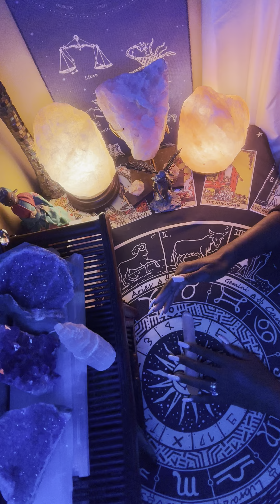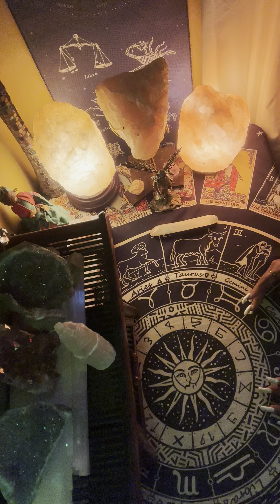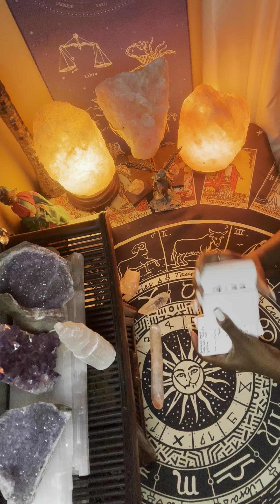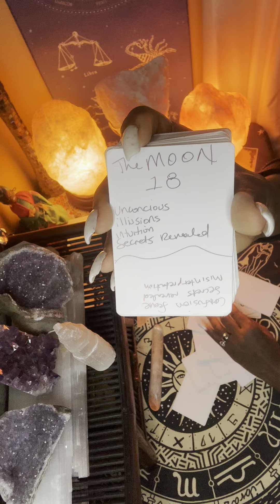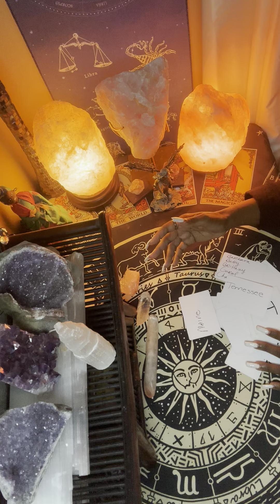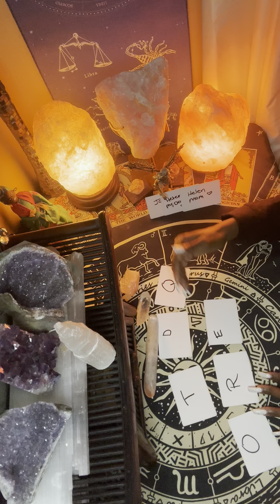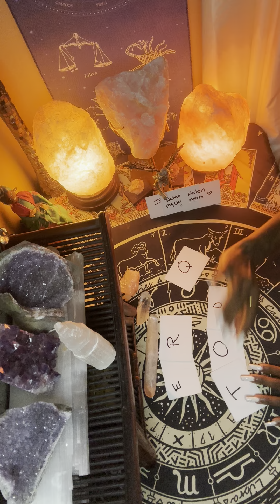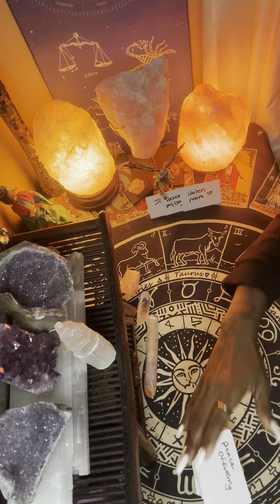🚨it’s time to REJECT THOSE THAT REJECTED YOU! Tell them jokers NO!emotionalintelligence